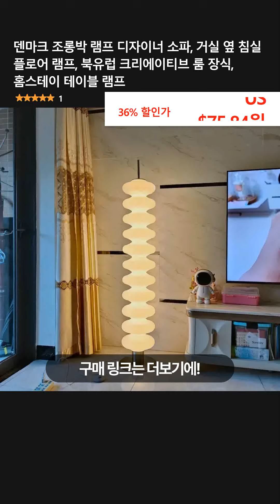덴마크 조롱박 램프 디자이너 소파, 거실 옆 침실 플로어 램프, 북유럽 크리에이티브 룸 장식, 홈스테이 테이블 램프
👉 구매링크